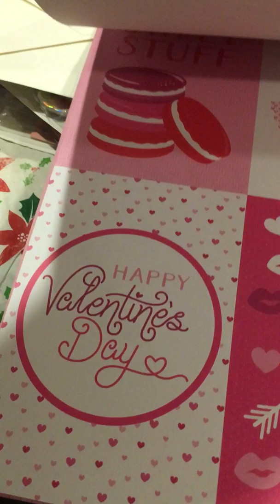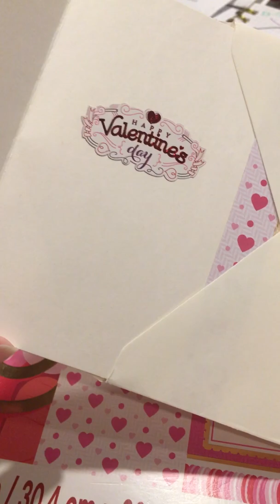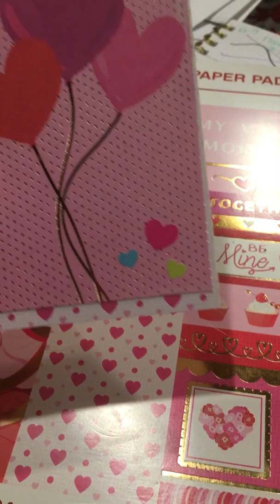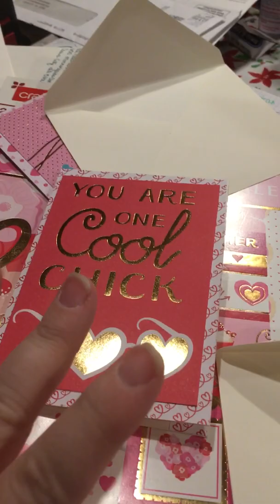Valentine cards I made.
Sharing some clean n easy cards I made.